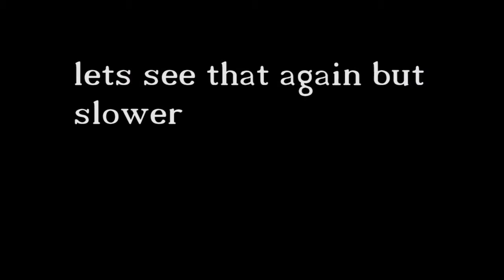drummer fail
As i try to record a cover song the china cymbal on my right hand side falls over as i hit it and it looses ballance. Maby the zildigen cymbals were bullying it? hmm worth a thought.